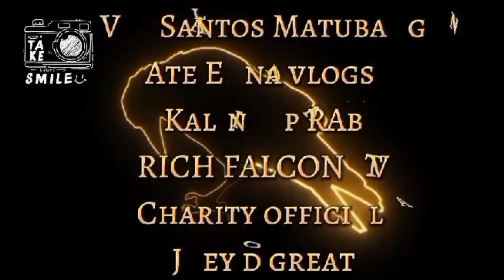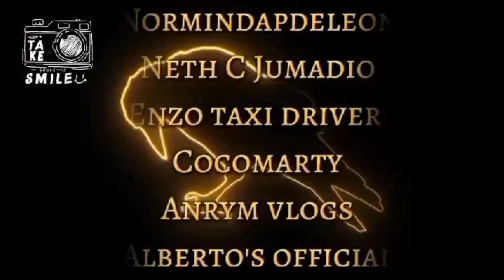Deliver ng Padala sa light Haus galing sa USA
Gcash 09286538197